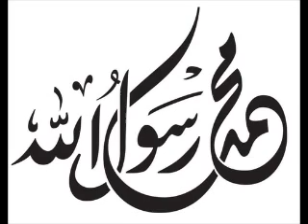Deutsch jungen christlichen zum Islam konvertierte im Alter von 23